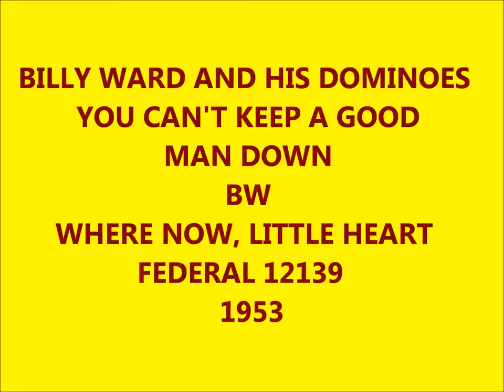BILLY WARD & HIS DOMINOES -YOU CAN'T KEEP A GOOD MAN DOWN / WHERE NOW, LITTLE HEART - FEDERAL 12139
1953 - DOOWOP - VOCAL GROUP HARMONY - RHYTHM AND BLUES